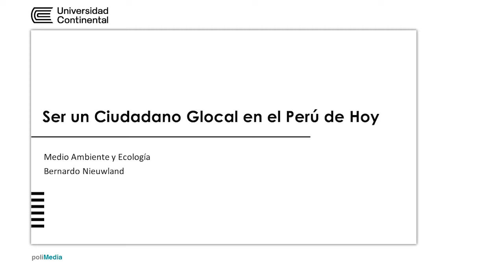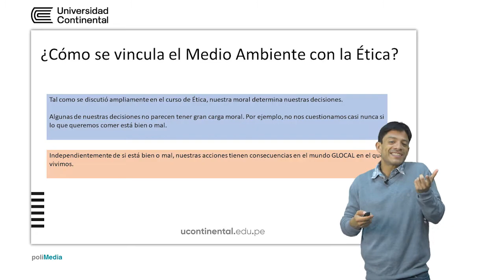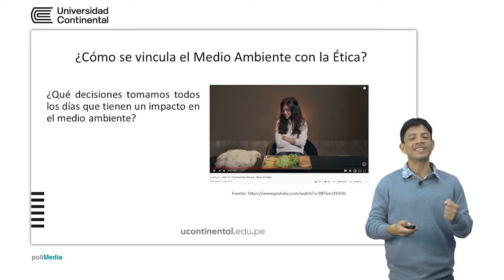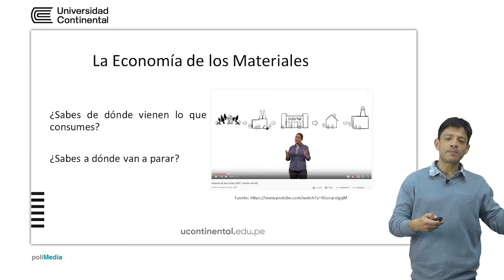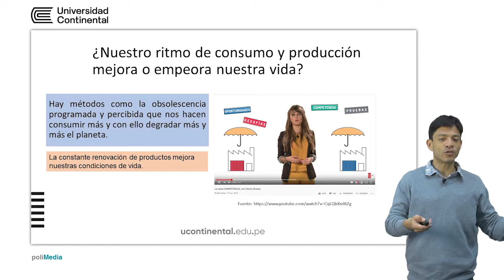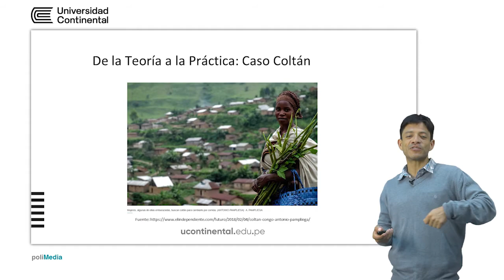Ser ciudadano glocal en el Perú de hoy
Bernardo Niewland docente de la asignatura